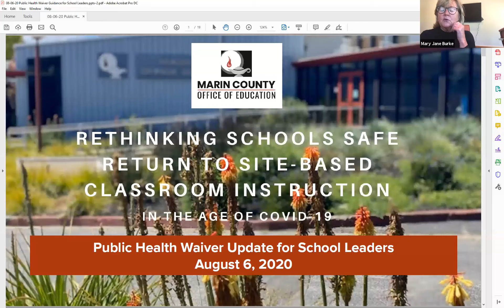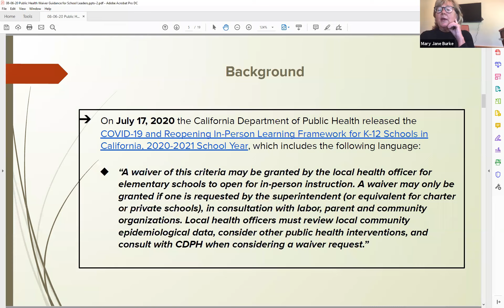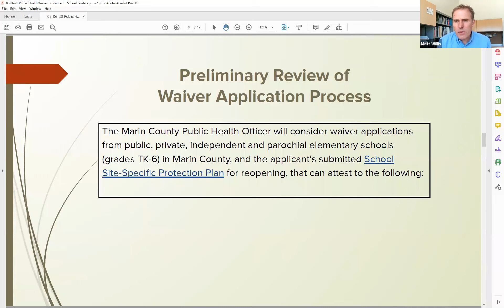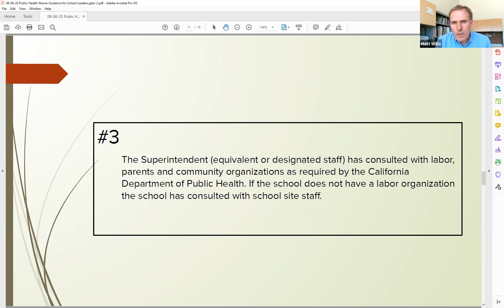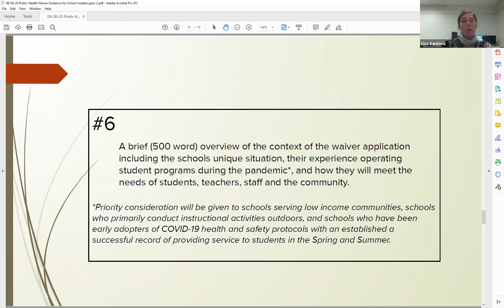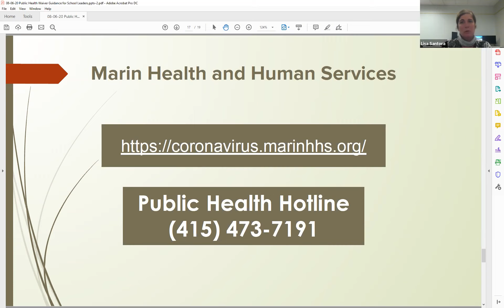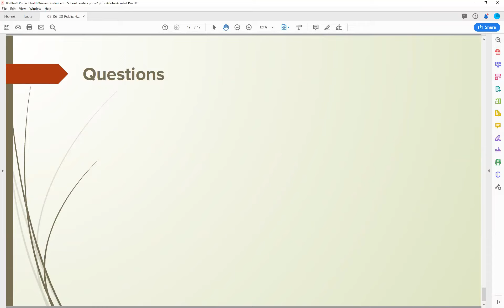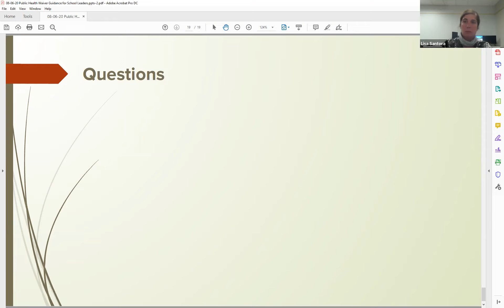8/6/20 Waiver Guidance for School Leaders